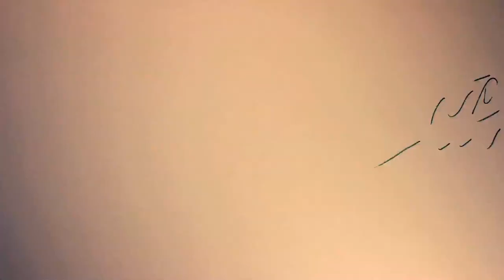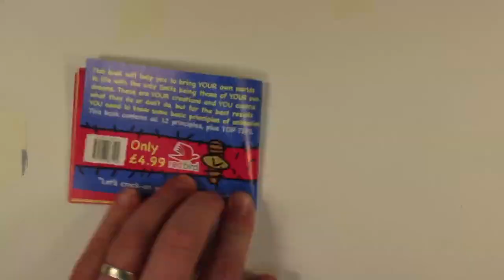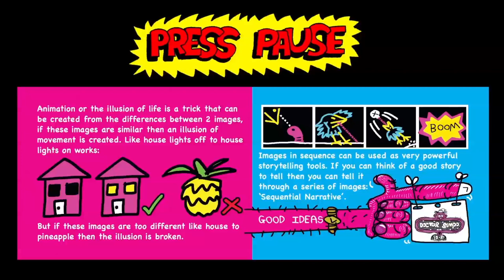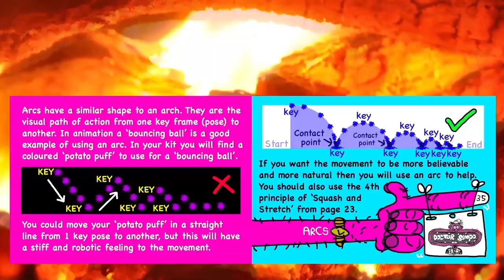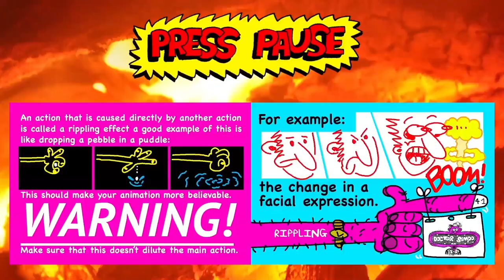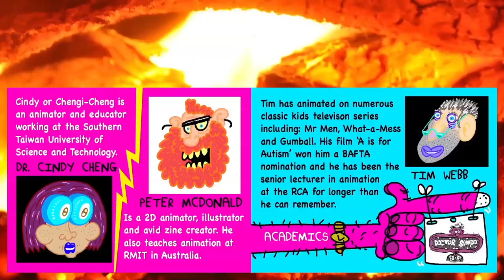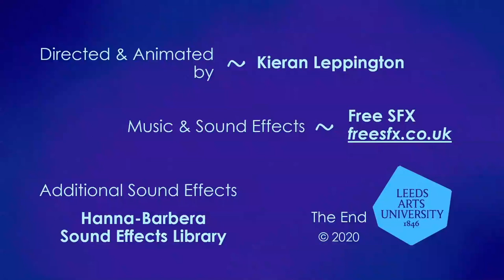Doctor Simpo's Animated Antidote - FINALE EPISODE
BREAKING NEWS! THE DEADLINE FOR THE COMPETITION HAS BEEN EXTENDED BY 1 MONTH!

Yes that's right you heard it here first...the SUBMISSION DEADLINE is now 12 noon 01/09/2020 - excellent news indeed!

That gives you an extra month to carry-on working on all of your animated antidotes - don't forget to make sure that they are under 60 seconds.

There are 3 excellent examples included within this FINALE EPISODE, featuring 2 yes 2 submissions from a very talented 1st year Animation Student from Leeds Arts University - Kieran Leppington - keep-it-up Kidder.

All of the 12 Principles of Animation are included in this extra-long super-sized fangtastic FINALE EPISODE.

Why you still reading this...?

Get cracking on your animations RIGHT NOW!

If you are still reading this then below is all the finite details:

I think we can all agree that a bit of light heartedness would go a long way right now. Don’t know about your but I could certainly do with a good laugh and I’m hoping you’re going to give it to us, with a little help and inspiration of course.

Time to get creative.
Doctor Simpo wants to see your animated antidote to Covid 19.

Every Wednesday since the enforced lockdown Doctor Simpo has been releasing his animated antidote tutorial videos for all, with some top tips to help aspiring animators taken from his newly published animation hand book:  Doctor Simpo’s “Bring Stuff to Life?” which contains the 12 principles of animation plus his own “Top Tips”, providing clear and simple explanations on how to create believable animations.

PRIZES GALORE!

Holmfirth Film Festival (once home to the British Hollywood before Hollywood – Bamforth’s and the longest running sitcom in the world Last of the Summer Wine), in conjunction with Doctor Simpo and Bates Mill Creative Spaces want to help you through lockdown and see the funny side of life again, using the magical world of animation.

The top prizes are split into 3 categories of:

● STUDENTS OF ALL AGES (registration details) = £150
● PROFESSIONAL/ADULT (18+) = £300
● The top 10 shortlisted animators from each category will be contacted via email and these animations will be screened at the Holmfirth Film Festival in November 2020 - details to follow on submission. The winning films will be decided by a public vote.

How to Enter:

1. Get Excited!
3. Watch out for Doctor Simpo's weekly animation tips to help you to create the best animations that you can.
4. Get cracking and have some FUN!
5. Follow the brief to create 60 seconds or less of funny, silly, wacky-wild, down-right-daft screen time to blow away the anxiety of our times, with above all – LAUGHTER!
6. Your cartoon must be less than 60 seconds, with sound where possible.
7. Your file should be 24 fps, 16:9 aspect ratio and exported as h.264. (Other formats are accepted, if they work, the risk is yours!).

GOOD LUCK EVERYONE! I CAN’T WAIT TO SEE ALL YOUR AWESOME CREATIONS!

Remember your favourite animations that you see online or on the telly-box aren’t just moving pictures but they have funny sound effects and even music.

Doctor Simpo has worked closely with a local musician; Napoleon IIIrd, for many years although now they are working in an isolated capacity.

“Doctor Simpo and I have been making plans together for years, so when he asked me to provide score for this series of animations, naturally, I immediately said yes. This is such a great opportunity for people to showcase their skills or try their hand at something new. If you have suddenly found yourself looking for ways to occupy your time, get making stuff. You won’t regret it.”

James Mabbett is a sound artist, musician and composer. He produces large and small pieces of sound art, release albums and composes for ensemble and film; all from Studio Napoleon iiird, his home in the dramatic, isolated landscape of the Pennines. features music and film he has been working on recently as well as information about the remote, surround sound concerts he has been performing on-line during lockdown.

But who is Doctor Simpo…?

Doctor Simpo is a sequential narrative specialist, but he prefers to call his field of practise CARTOONS; he is a part-time Senior Lecturer at Leeds Arts University and his other dream part-time job would be to draw for the Beano. He once owned a scarily funny Joke Shop called Frighton in the seaside town of Brighton and now lives back in his hometown of “sunny” Holmfirth.